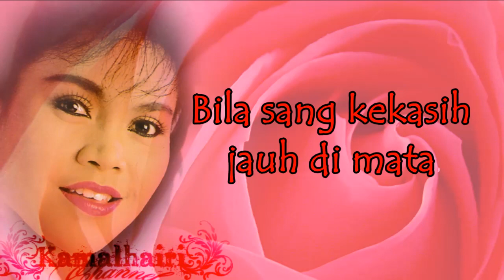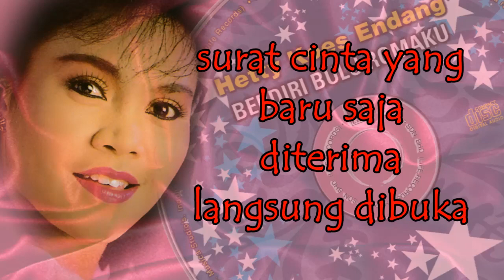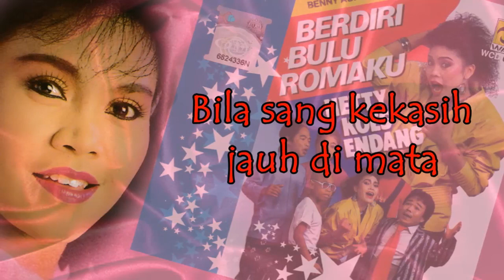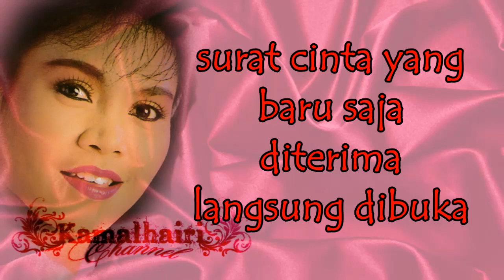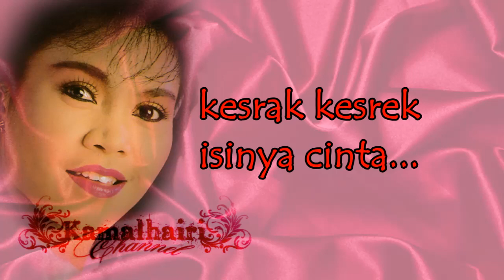Foto Dan Surat Cinta : Hetty Koes Endang